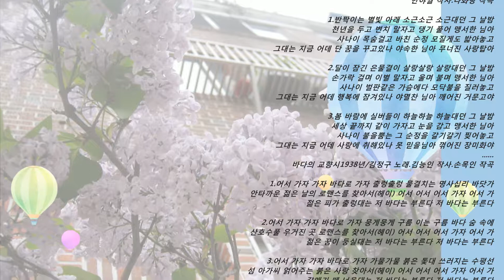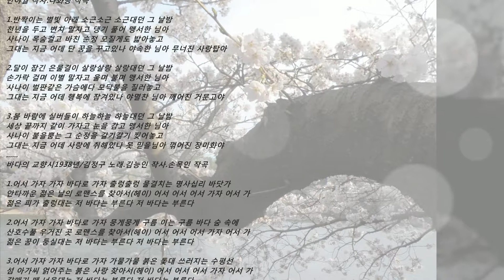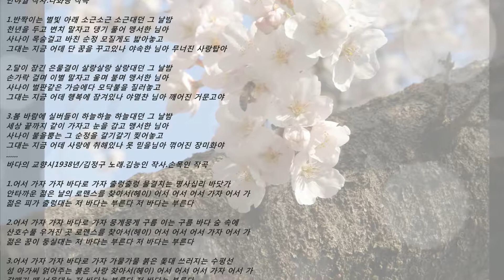♧무너진사랑탑.바다의교향시[원곡:남인수.김정구]-석사랑♥메들리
00:01ㅡ1 /  01:29ㅡ2

무너진 사랑탑1958년-남인수 노래
반야월 작사.나화랑 작곡
1
반짝이는 별빛 아래 소근소근
 소근대던 그날밤
천년을 두고 변치 말자고
댕기 풀어 맹서한 님아
사나이 목숨 걸고 바친 순정
모질게도 밟아 놓고
그대는 지금 어데 단 꿈을 꾸고 있나
야속한 님아 무너진 사랑탑아
2
달이 잠긴 은물결이 살랑살랑
살랑대던 그날밤
손가락 걸며 이별 말자고
울며불며 맹서한 님아
사나이 벌판 같은 가슴에다
모닥불을 질러 놓고
그대는 지금 어데 행복에 잠겨 있나
야멸찬 님아 깨어진 거문고야
3
봄바람에 실버들이 하늘하늘
하늘대던 그날밤
세상 끝까지 같이 가자고
눈을감고 맹서한 님아
사나이 불을 뿜는 그 순정을
갈기갈기 찢어 놓고
그대는 지금 어데 사랑에 취해 있나
 못믿을 님아 꺾어진 장미화야

바다의 교향시1938년-김정구 노래
김능인 작사.손목인 작곡
1.
어서 가자 가자 바다로 가자
출렁출렁 물결치는 명사십리 바닷가
안타까운 젊은 날의 로맨스를 찾아서 (헤이)
어서 어서 어서 가자 어서 가
젊은 피가 출렁대는 저 바다는 부른다 저 바다는 부른다
2.
뭉게뭉게 구름 이는 구름 바다 숨 속에
산호수풀 우거진 곳 로맨스를 찾아서 (헤이)
젊은 꿈이 둥실대는 저 바다는 부른다 저 바다는 부른다
3.
가물가물 붉은 돛대 쓰러지는 수평선
섬 아가씨 얽어주는 붉은 사랑 찾아서 (헤이)
갈매기떼 너울대는 저 바다는 부른다 저 바다는 부른다
ㅡㅡㅡㅡ